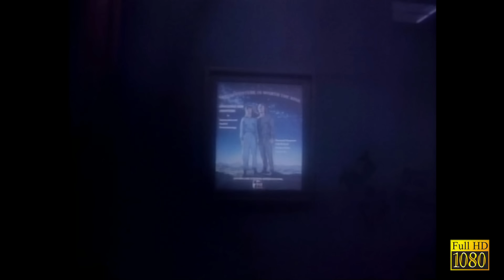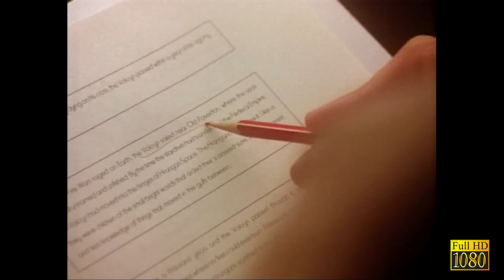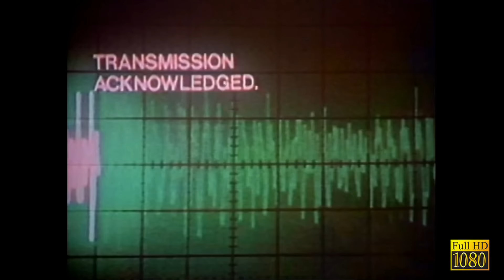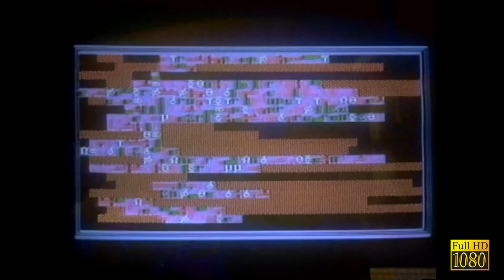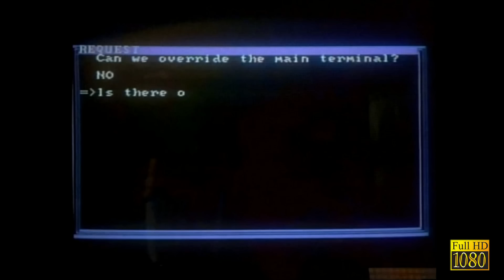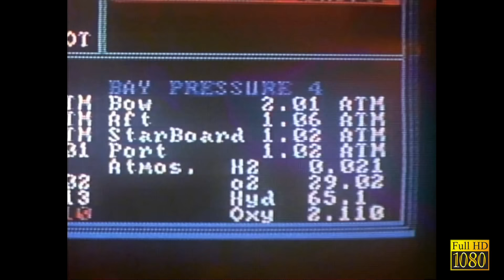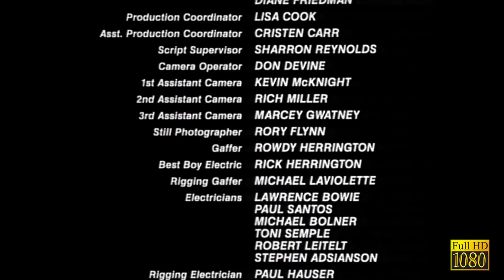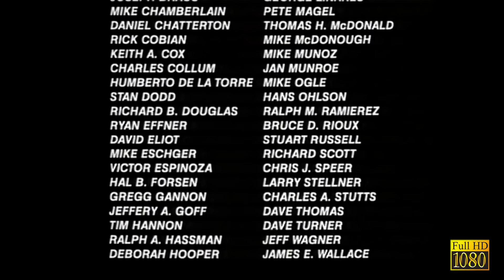Explorador estelar - Gran película de ciencia ficción con altas dosis de, Acción Intriga y Terror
Emocionante película de ciencia ficción, con altas dosis de acción, intriga y terror, donde un grupo de científicos se embarca en una misteriosa nave, para investigar la existencia de un posible ente, muy poderoso e inteligente.